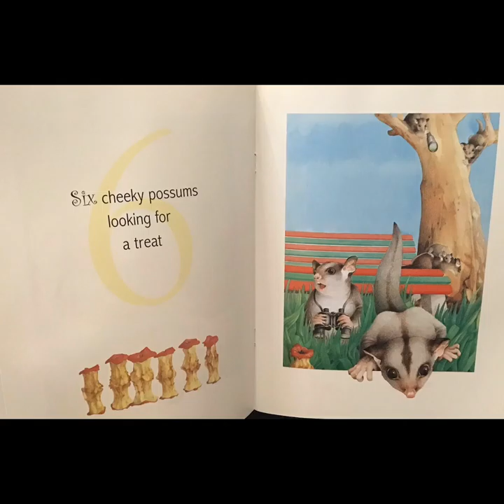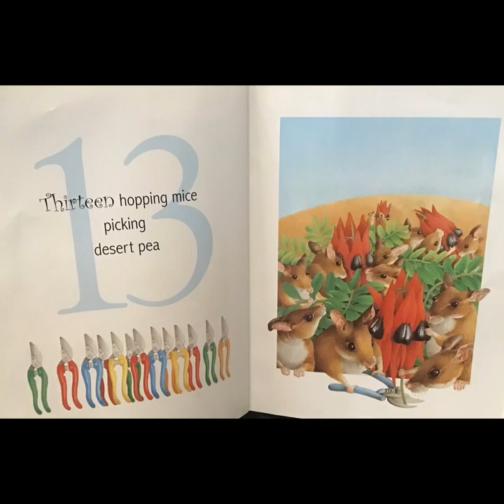one wooly wombat